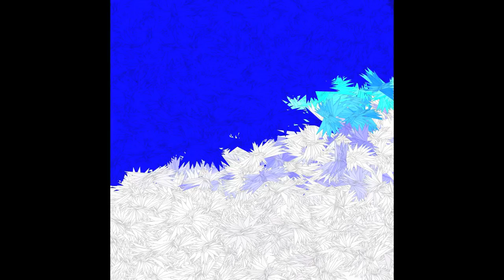Exclusive: golden diskó ship - Abandoned Chinese Fishing Village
Presenting to you the second single from the third full-length album by Theresa Stroetges (aka golden diskó ship). The song is titled "Abandoned Chinese Fishing Village" and expands on the experimentalism she's known for under this alias. Exclusively premiering the video for the track with the same name via Repartiseraren.

The album is titled "Imaginary Boys" and will be released via Karlrecords on the 27th of March. The video was created by Jason Gordon.